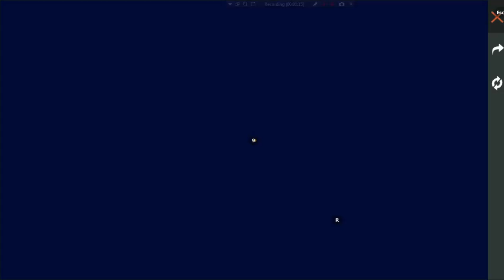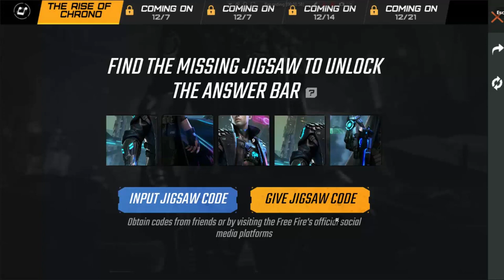CHRONO JIGSAW PUZZLE Event in Free Fire || Free bat skin cyber swing codes...